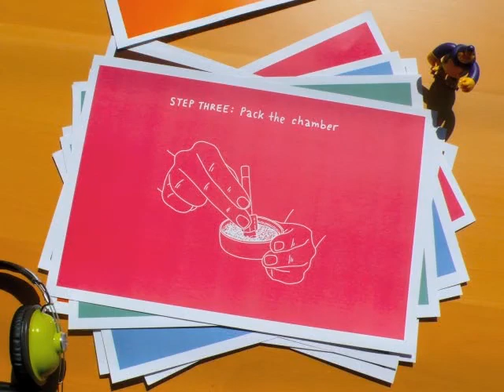Using The iOlite Portable Vaporizers (WHISPR & iOLITE Orgininal) - A Quick Instruction Guide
Using the iOlite portable vaporizer is quick and simple. Just follow these steps and you are on your way to discreet portable vaping wherever you want!

1. Charge your unit with butane (purchased separately)
2. Prepare and grind your herbal blend
3. Pack the chamber
4. Insert the mouthpiece (straw)
5. Turn it on!
6. Light it up!
7. Wait for it to heat the herb
8. Inhale and ENJOY!